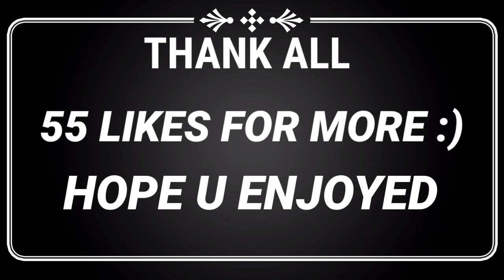RED NUMBERS 🤖👽🔥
ff live,
free fire custom live,
live custom free fire,